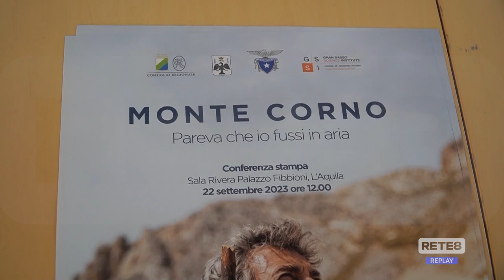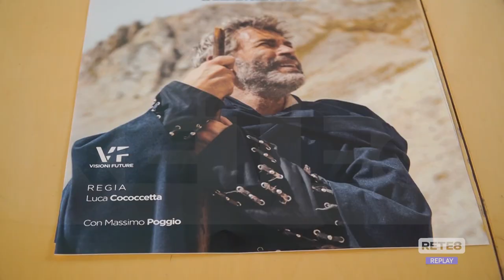Cinema - Ciak si gira sul Corno Grande